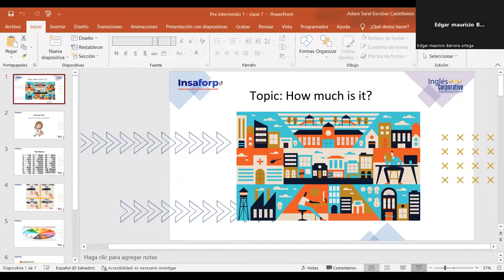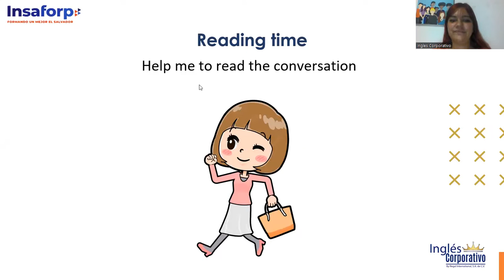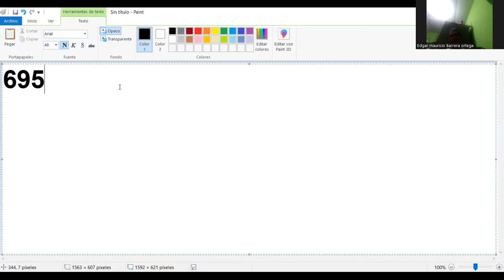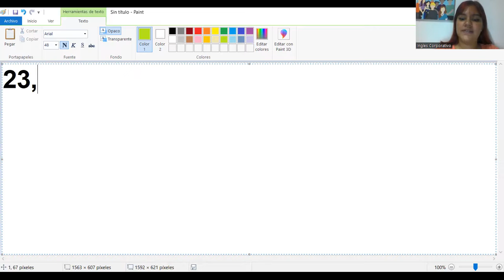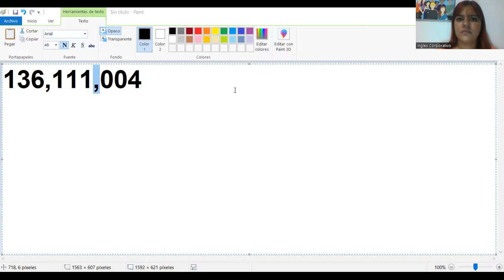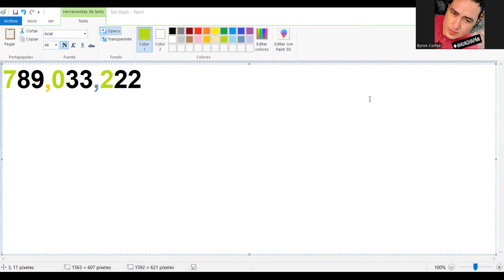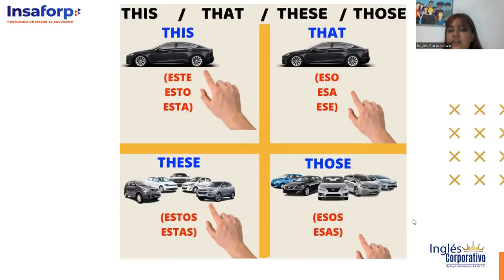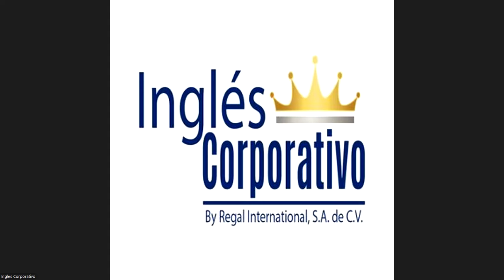Class 7 - 27/04/23 - PI1-01-9-10-PM-04-23 - ESCOBAR CASTELLANOS - How much is it?